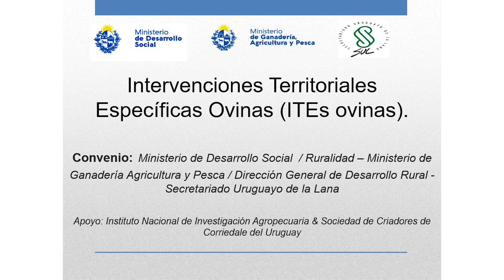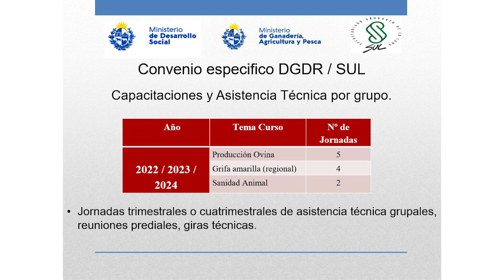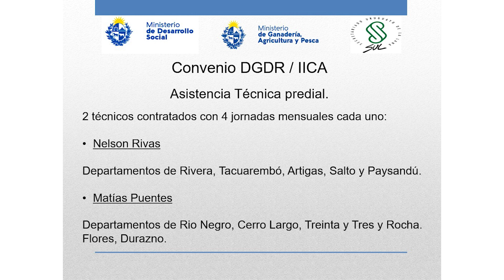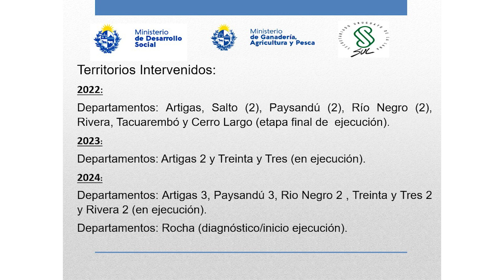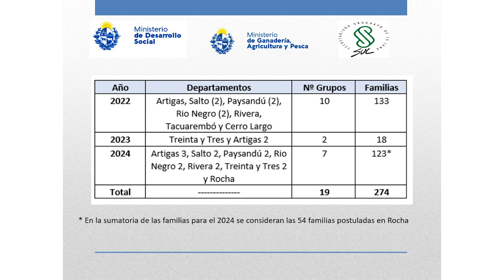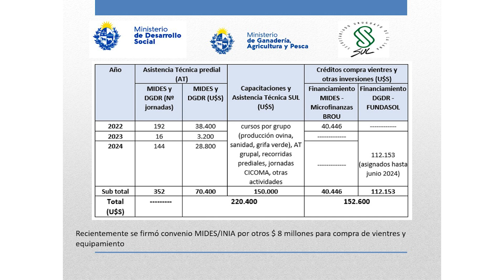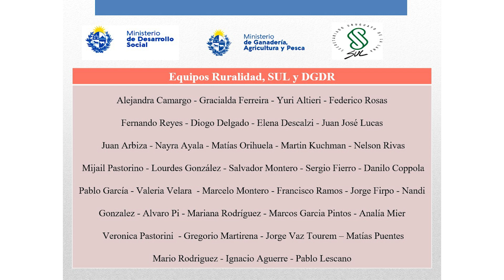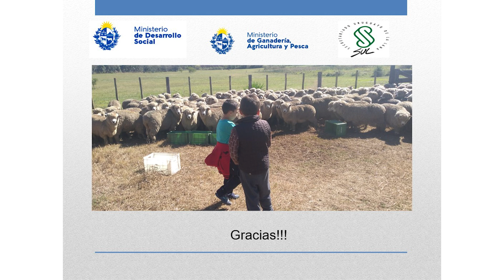Jornada de carne ovina de CICOMA - 2024 - Técnicos de MGAP y MIDES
Balance de resultados de la ITE ovina. Proyecto ovino DGDR - SUL- MIDES